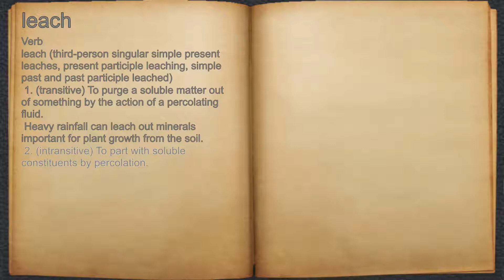What does leach mean?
A spoken definition of leach.

Intro Sound:
Typewriter - Tamskp